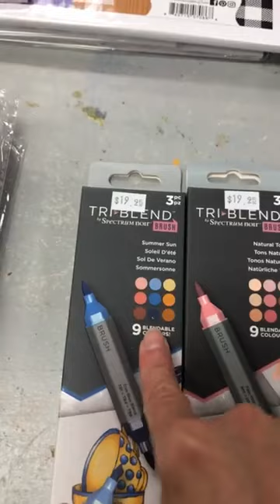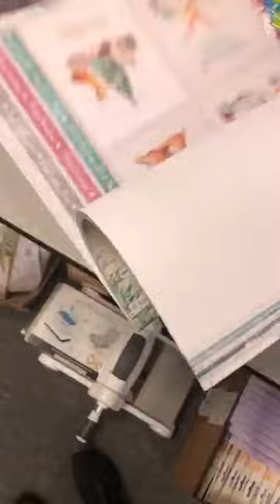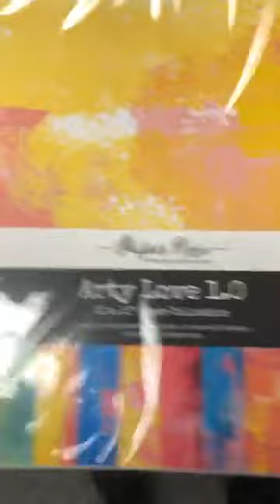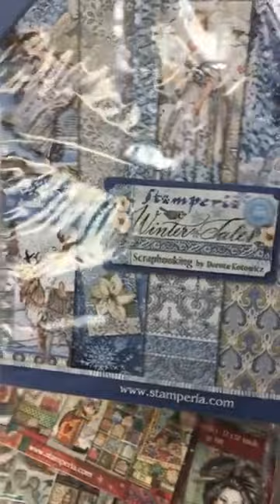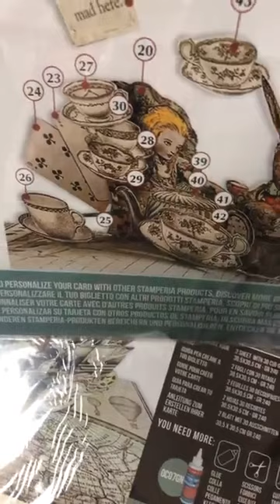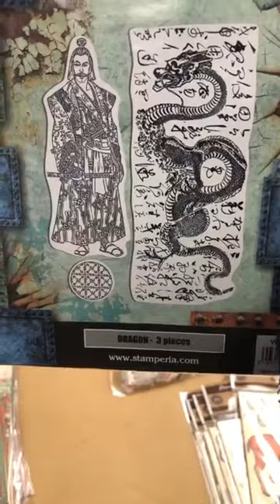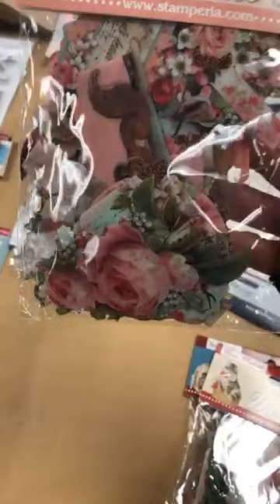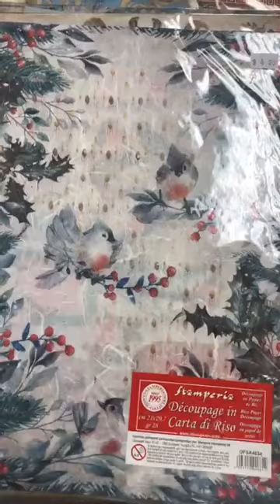Quoi d'neuf?! *SEPT 14 2021 * This Just In!